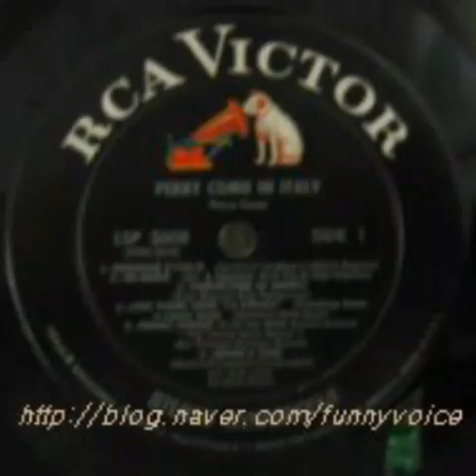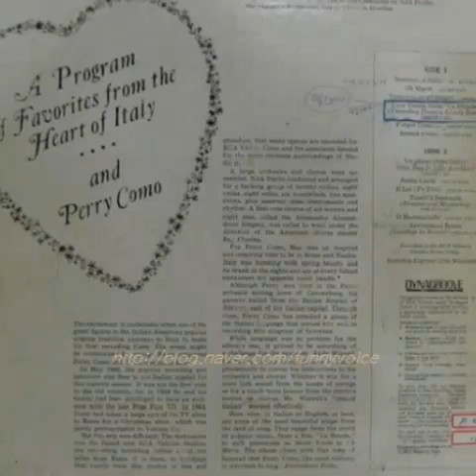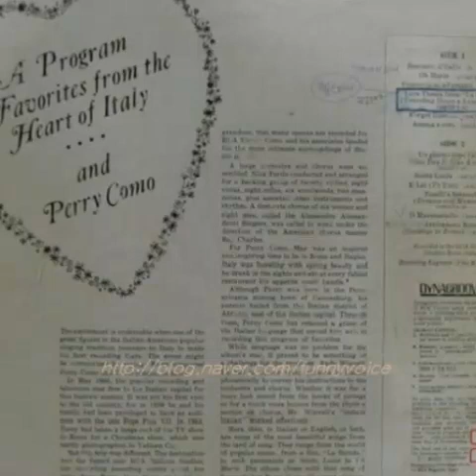Title Traveling Down a Lonely Road